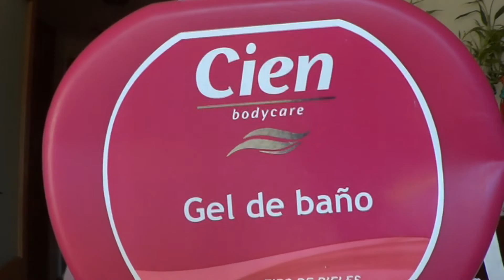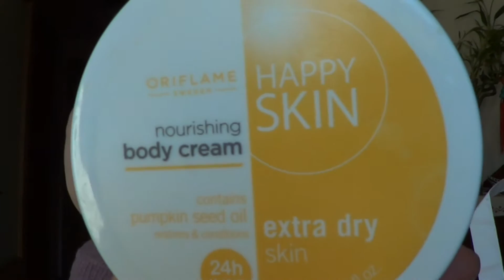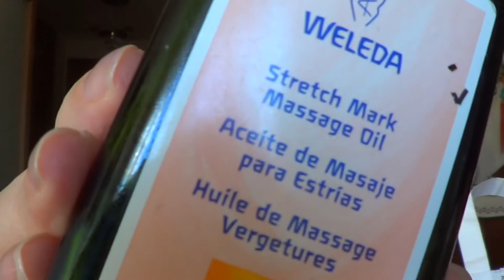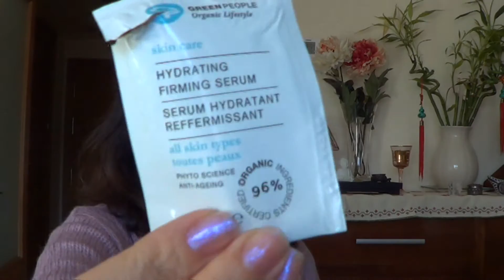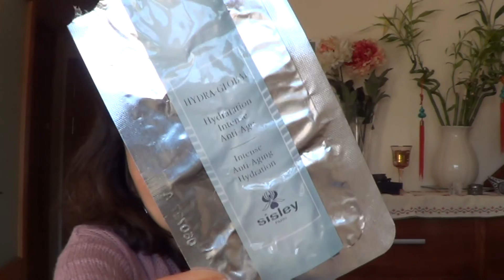Productos Cósmeticos de Belleza Acabados de Diciembre 🔥 Vol. 10 🔥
Los productos que enseño en este video de Productos de Belleza Terminados volumen 10 son:

- Champu Mythic Oil de Loreal
- Roger & Gallet Gel de Ducha
- Bio Oil
- Crema Facial Green People
- Trofolastin Antiestrias de Carreras
- Crema hidratante Linea Sos de Madara Cosmetics
- Eucerin Aquaporin Active
- Gel de Ducha Spa Luxury Ainoha Cosmetics
- Balsamo labial Le palisirs de Yver Rocher Olor Mora silvestre
- Ibuki Shiseido - Crema facial
- Crema Hidratante antiarrugas Sisley Hidra Global
- Acondicionador de pelo y Champu Bliss Mandarina y Menta
- Gel de Ducha Cien tipo Moussel
- Avon Naturals crema de manos de Cereza y Nuez Moscada
- Clarins Haute Exigence Nuit
- Oriflame body milk cream Extra Dry skin de aceite de  calabaza
- The BodyShop Body Butter /Manteca corporal de Mango
- Acondicionador Thann aromatherapy aroma Wood
- Gel de ducha SnowFairy Lush cosmetics

Gracias por su suscripción!